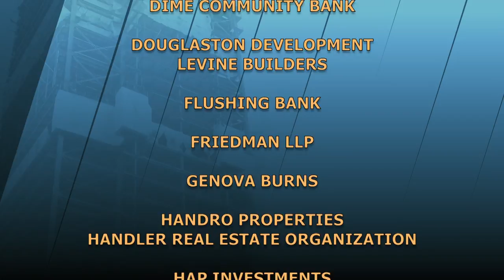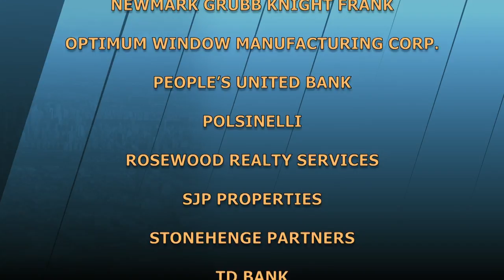The Stoler Report - Legal-Eagles View of the Market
At one time, private equity firms may not have been respected, were not to be trusted and, described as "vultures."  Guests discuss the important role of private equity firms in today's market.

Featured guests: Jeffrey Lenobel, Chair, Real Estate Group, Schulte Roth & Zabel; Brian Cohen, Director, Real Estate group, Goulston & Storrs; Jay A. Neveloff, Partner, Kramer Levin.

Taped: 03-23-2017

STRP16039